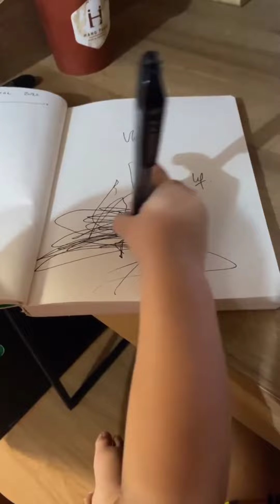Qeenan mau nangkap nyamuk 😂😂😂mintak susu pake drama nangis dulu 😂😂😂bayi kocak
Qeenan mau nangkap nyamuk ne 😂😂😂 qeenan mintak susu pakai drama nangis dulu 😂😂😂😂

Box penyimpanan kulkas
Shopee :

Box penyimpanan make up
Shopee :

Jilbab anak-anak
Shopee :

Baju anak
Shopee :

Jilbab wanita dewasa
Shopee :